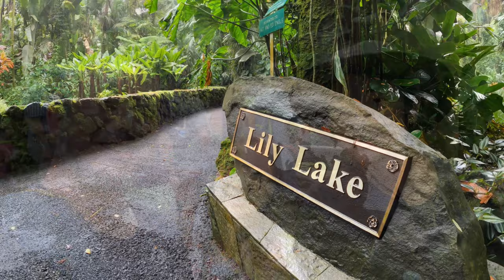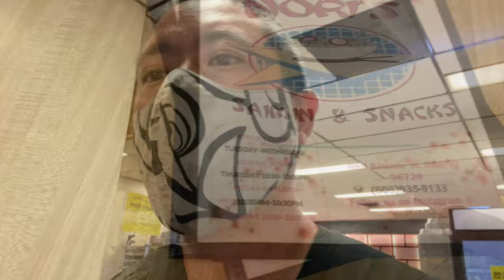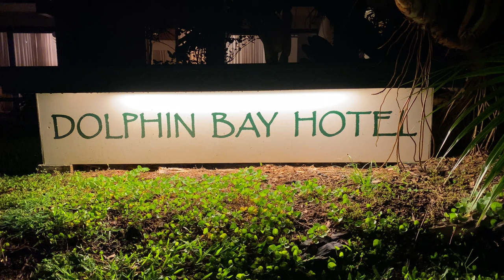Big Island Hilo Adventure Day 4 July 23, 2022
Big island Hilo Adventure Day 4 July 23, 2022.  This is our last day full day on the Big Island (or Hawaiʻi Island).  After having our daily complementary breakfast at our hotel we go to the Hilo Farmers Market to do some shopping and walk around.  We then head out to the Hawaii Tropical Botanical Garden and do a nice walk there.  Then we drive out further to Akaka Falls and do another beautiful but short walk there.  We then head back to Hilo to and get some food from Nori’s and take it back to the hotel to eat.  After a little rest we go to Downtown Hilo for the Hilo Taishoji Soto Mission bon dance and then end our night at the hotel enjoying our last night of coqui frogs.  **watch for full walks, drives, and performances of the Big Island** (the bon dance will be on PhotoLukeHawaii Travels and Bon Dance channel).

Equipment Used: (Driving)
GoPro Hero 8 Black
GoPro Suction Cup Mount
Steel Tether
Micro SD card
Hero 8 Dual Battery Charger
External battery pack